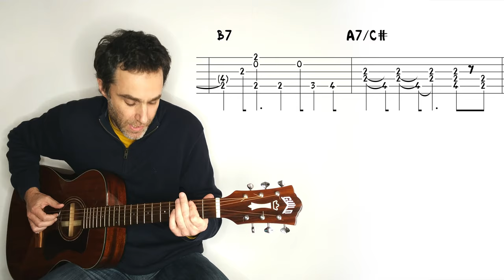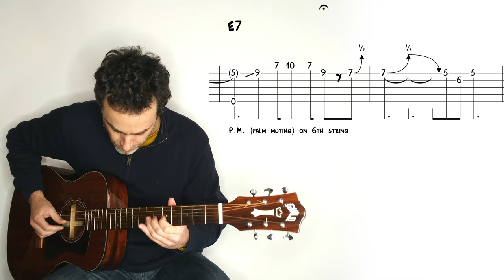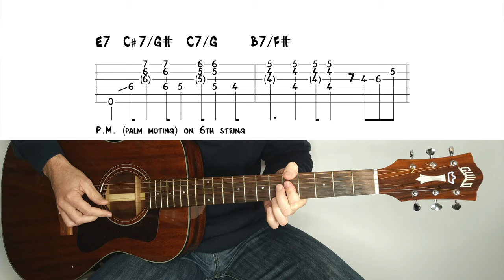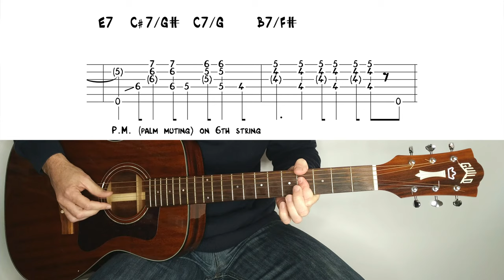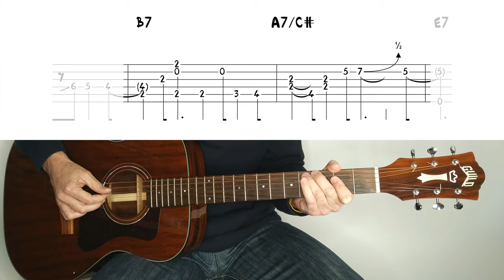Malted Milk - in the style of Eric Clapton - Guitar lesson / tutorial / cover with tab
Learn how to play Malted Milk (by Robert Johnson) in the style of Eric Clapton - MTV Unplugged - 1992

0:00 Malted Milk
2:44 Slow Tempo

Guitar lesson, tutorial, cover with tablature